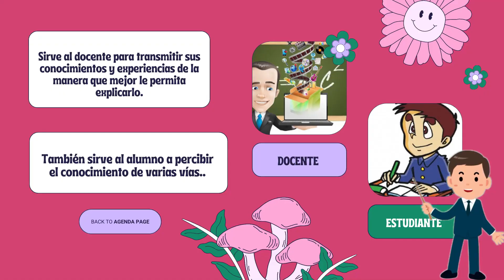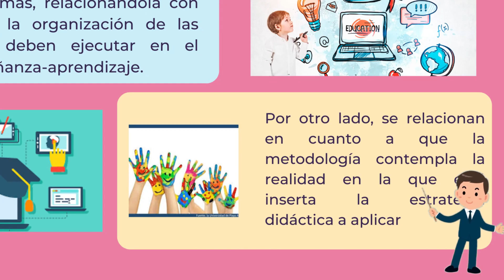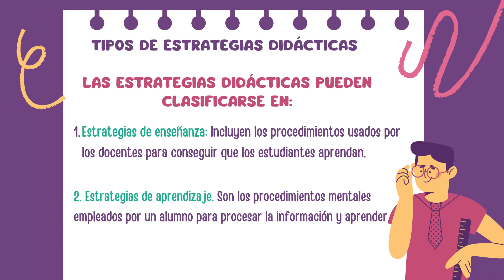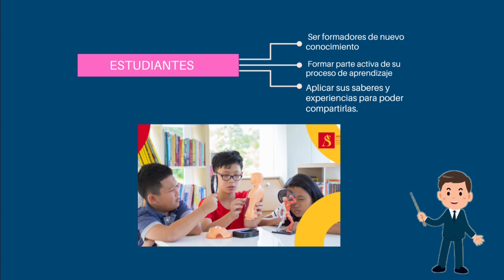Lo que debes saber sobre la estrategia didáctica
Grupo No. 7 - Lo que debes saber sobre la estrategia didáctica